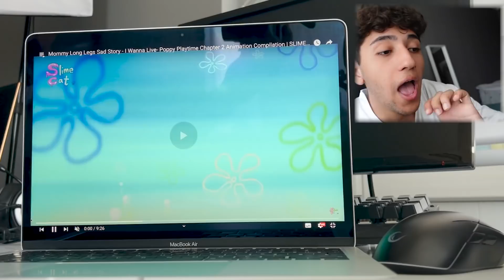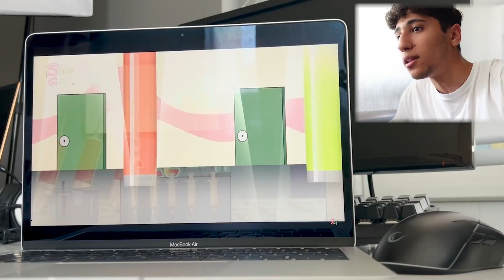MOMMY LONG LEGS VE HUGGY WUGGY KAFASI KOPTU VE ÖLDÜ !! (Poppy Playtime Chapter 2)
Ben Onur Umur MOMMY LONG LEGS VE HUGGY WUGGY KAFASI KOPTU VE ÖLDÜ !! (Poppy Playtime Chapter 2) videom ile karşınızdayım çok güzel , eğlenceli ve komik bir video oldu iyi seyirler. İyi Seyirler.